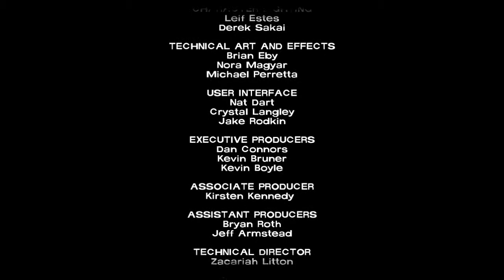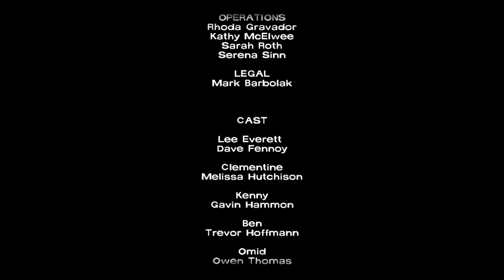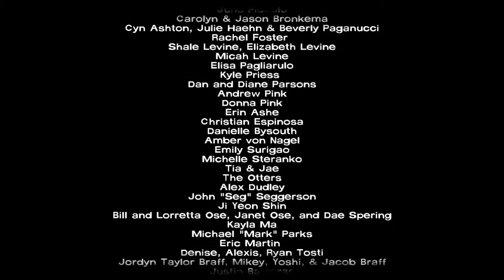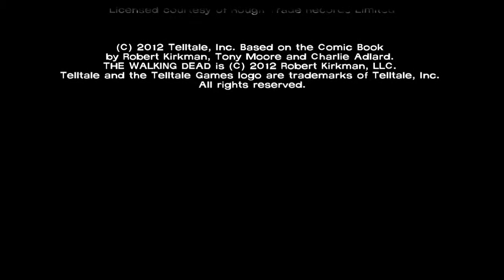Let's Play [PC] The Walking Dead [S1] [EP5] [P2] Goodbye!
Okay. There's nothing I can write here that won't be classed as a spoiler at this point.

So just watch the video, please be advised that this part of the let's play will be upsetting for all viewers, from start to finish.